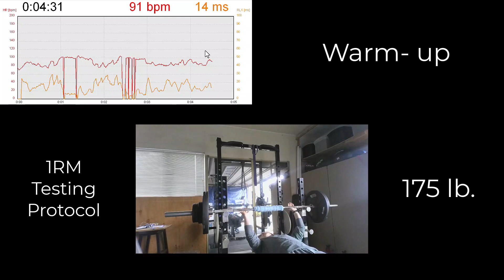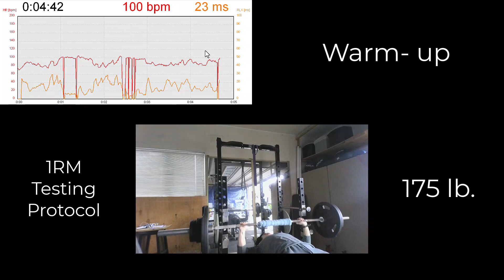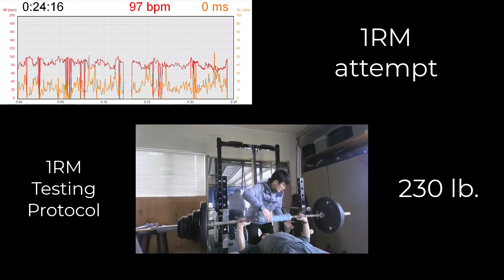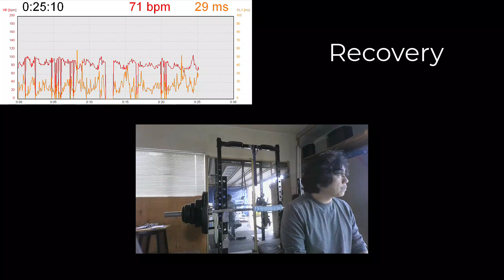230110 1RM Test Protocol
Dr. Kwon (52 yr.)
160.4 lb.
Warm up 135 155 and 175 lbs.
1RM Attempt 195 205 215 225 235 and 230 lbs.